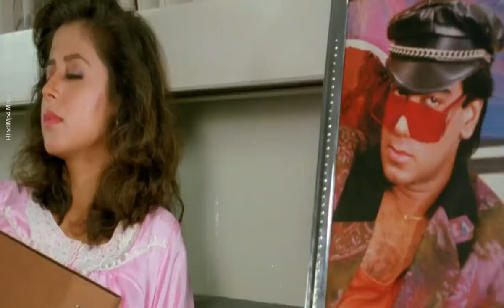Balma Arzi Meri--(Kanoon--1994)--